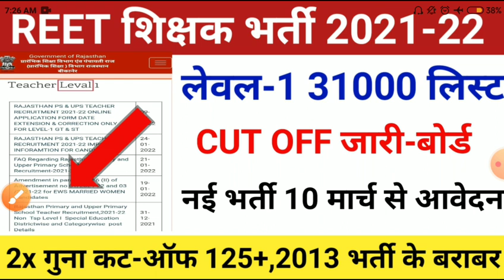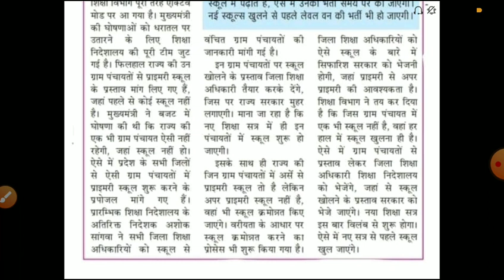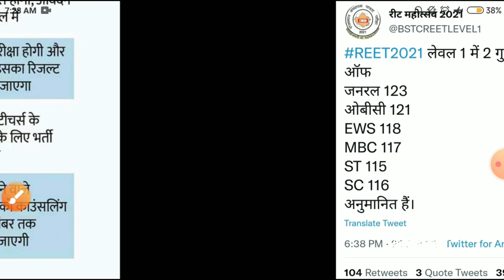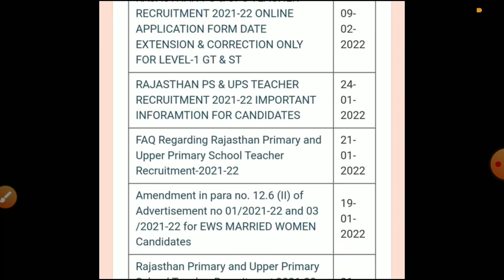reet final result2021/Reet cut off2021/reet new vacancy22/reet today news/reet latest news2022/reet